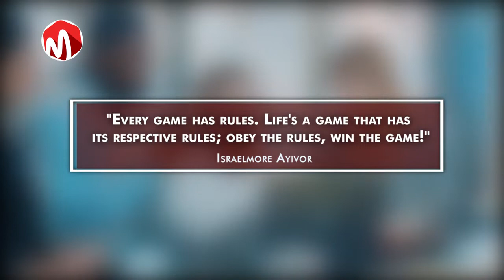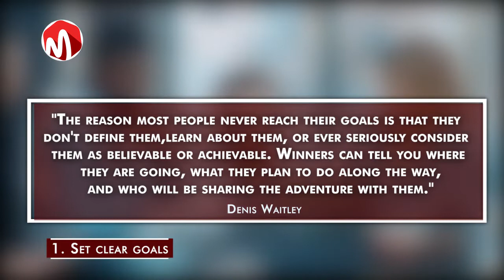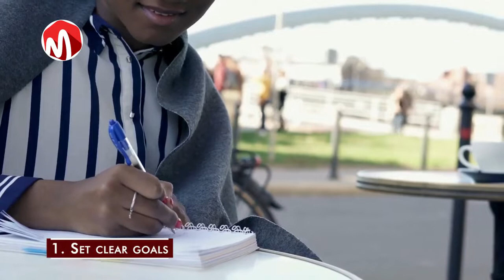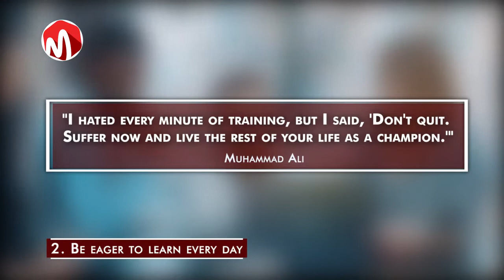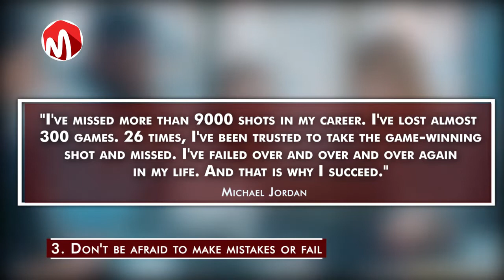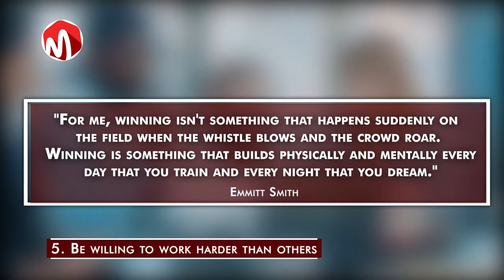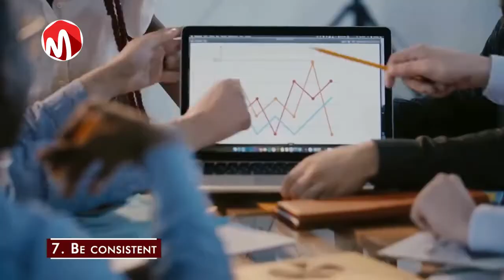7 Rules to Win the Game of Life